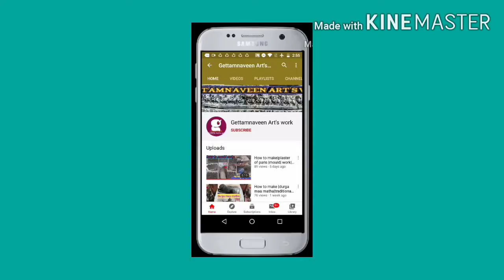temple design pillar marking# gettamnaveen art's work# 7904649376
temple design pillar how to mark gettamnaveen art's work 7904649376